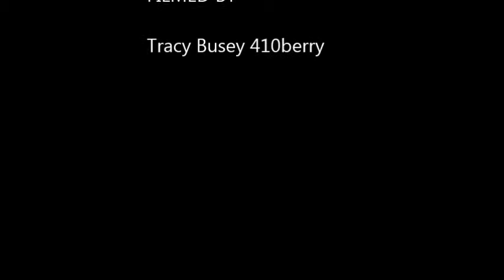"FROGGY WENT A COURTIN"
Performing @ Prineville Reservoir State Park (July 2010).  Darin Darlington playing the dobro; Jeffery Fortenberry playing the mandolin; & Nate Darlington playing the banjo. Vocals are JB Fortenberry.